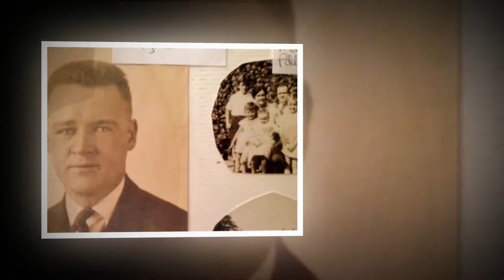The O'Brien Reunion 2017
The O'Brien Family Reunion Montage 2017